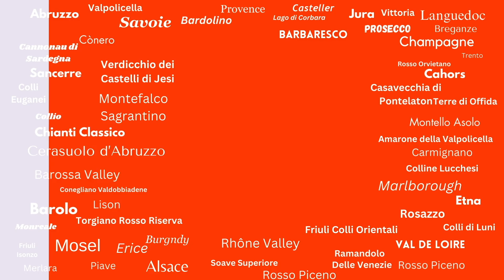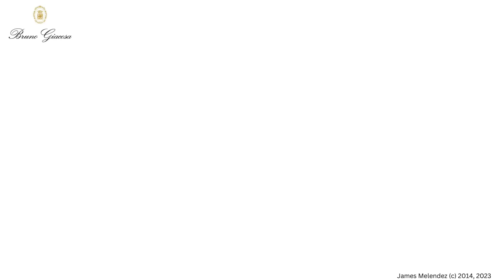STUNNING! Bruno Giacosa Roero Arneis DOCG '22 96 Points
Santé,

James